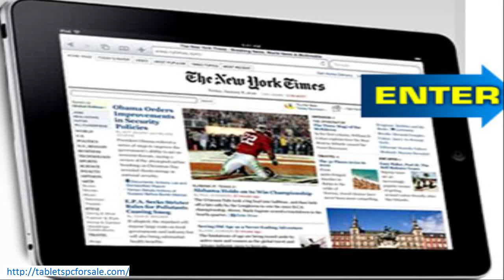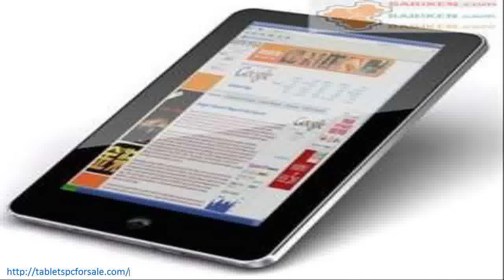cheap tablets pc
This magnificent 10.2 inch Android Superpad keeps you connected and entertained everywhere you go